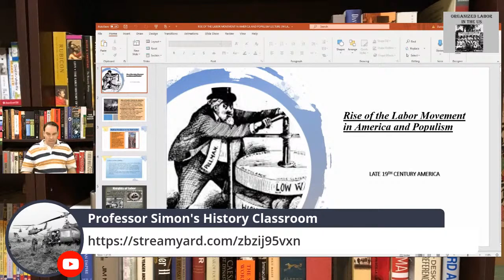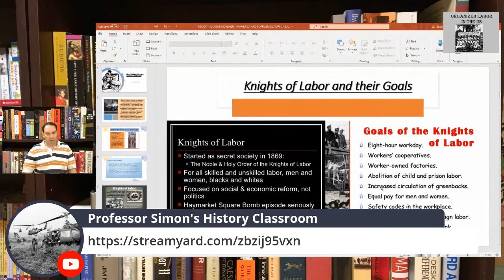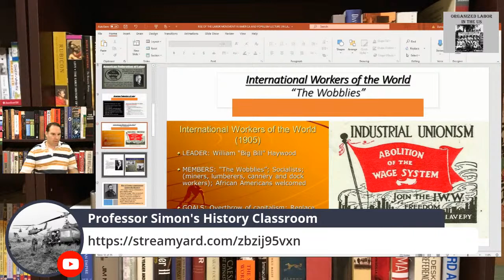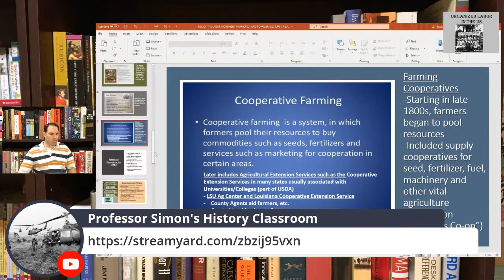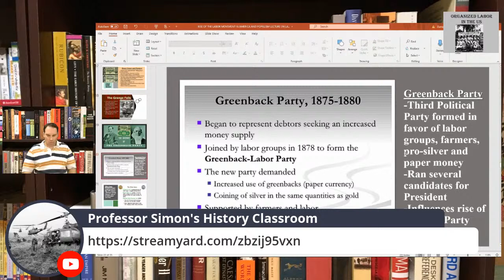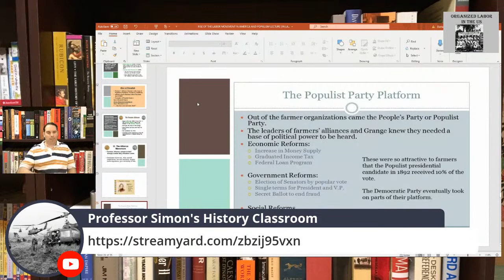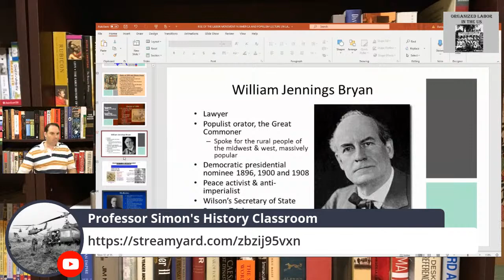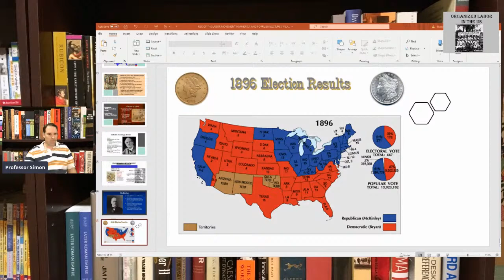RISE OF LABOR, FARMER ORGANIZATIONS AND POPULISM LECTURE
In this Lecture, I will discuss the Rise of Organized Labor in the United States such as Unions.  I will also discuss how Farmers in the United States began to organize which led to the Rise of Populism in the Late 19th Century America.

Daniel Simon
mybrcc.edu